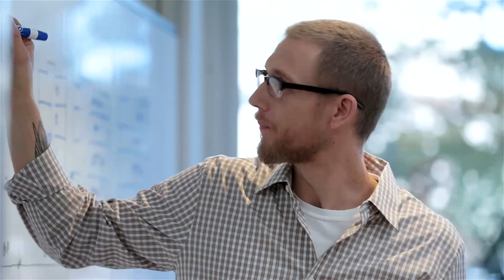At CDW, We’re the People Who Get It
To solve your most complex organizational challenges, you need people who will take the time to listen and get to know your specific needs.

You need people who can bring together the expertise, products, and services to build the solutions you need to succeed. In short, you need people who get IT.